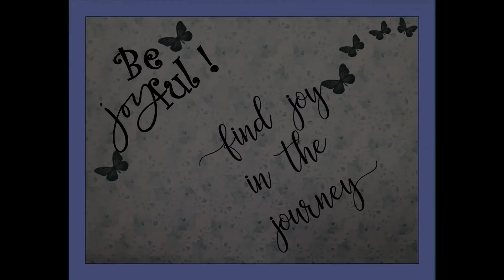Morning Joy Blogs with Cynthia 5/31/2021 "Safe and Sound in Jesus"